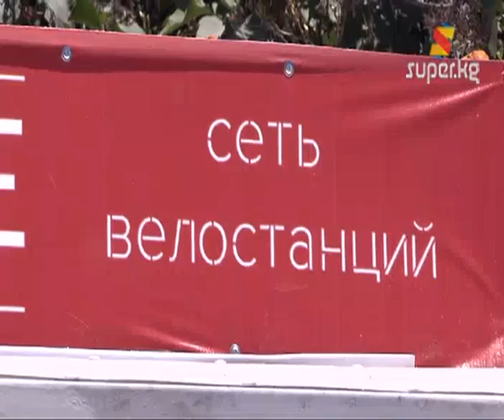Велосипед тебүү ден соолукту чыңдап, капчыкка утуш алып келет